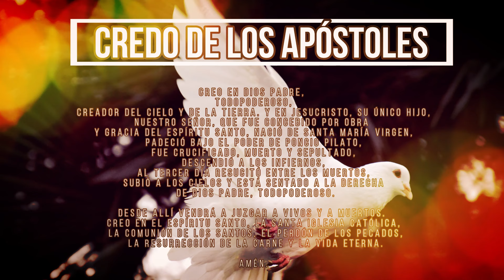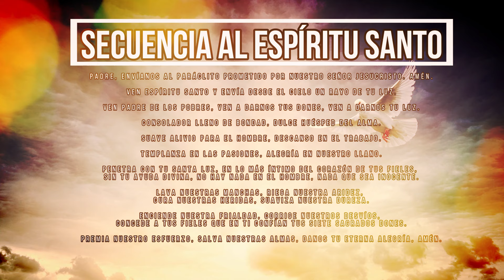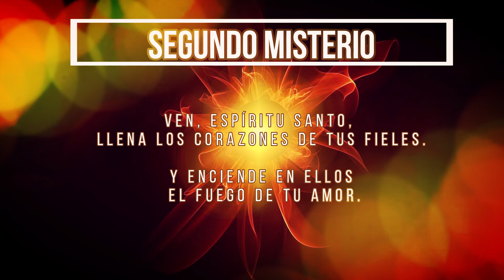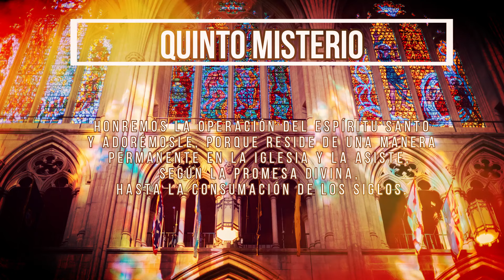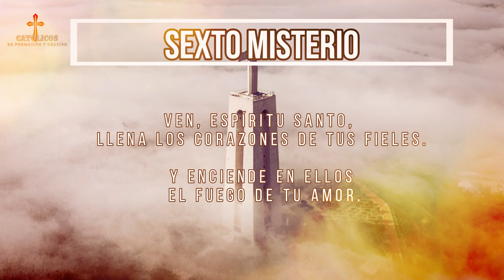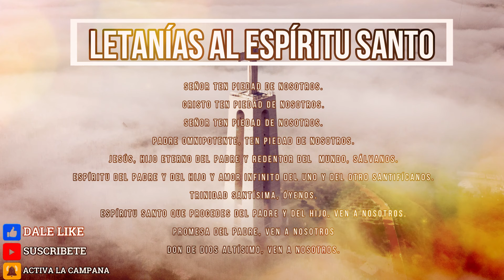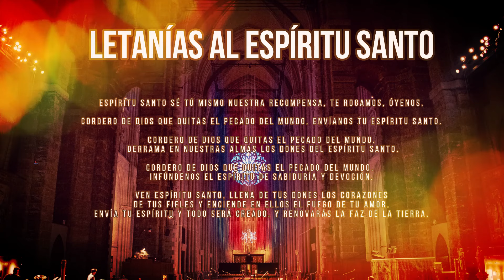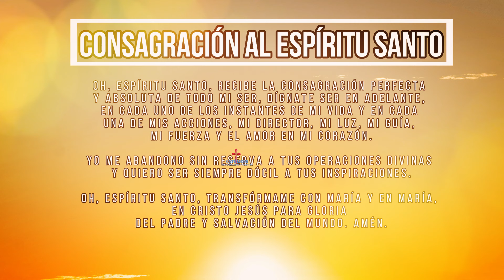CORONILLA AL ESPÍRITU SANTO 2 DE NOVIEMBRE